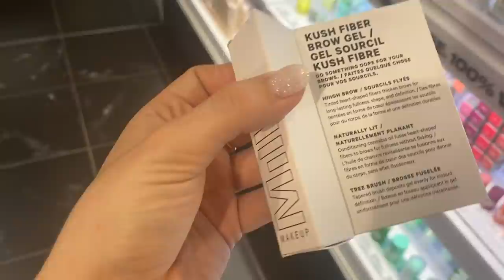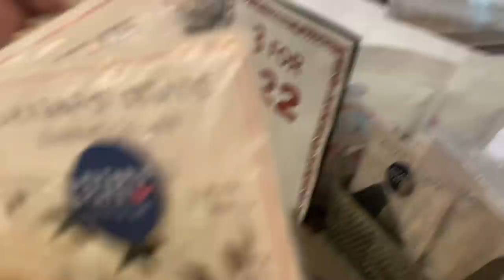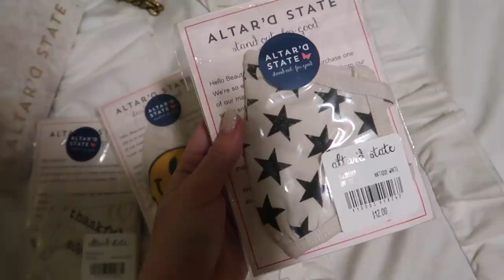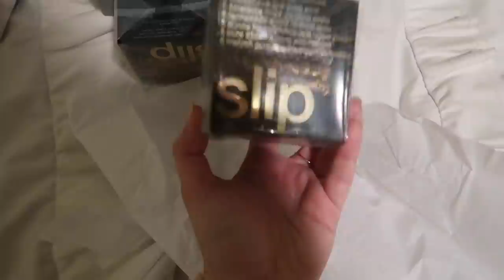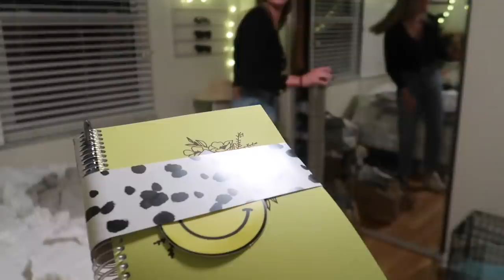last minute christmas shopping + haul of gifts I got for fam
A cozy Sunday morning featuring a bagel run and puppy! Then headed to do some last minute Christmas shopping because it's too late to order online and it got me in the spirit for sure. Then ended with a little haul + what I'm giving for Christmas. Today I donated to Boys and Girls club